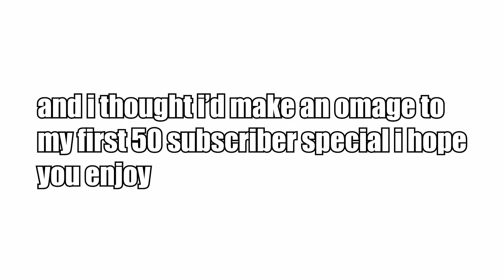750 Subscriber Special (Wow)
Wow. I never thought in one million years i'd be doing a 750 subscriber special its crazy. thank you all so much for your support with this channel it really means the world to me and i hope you lot are having a great day.